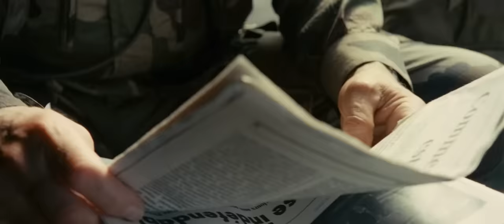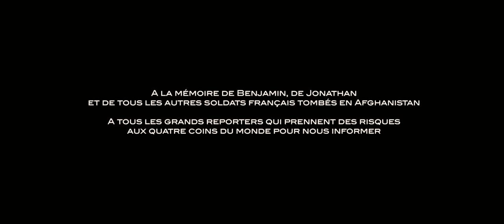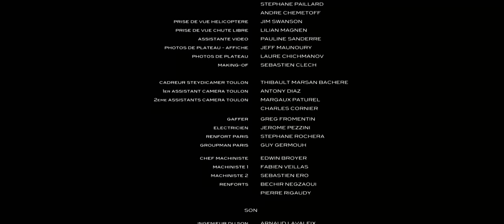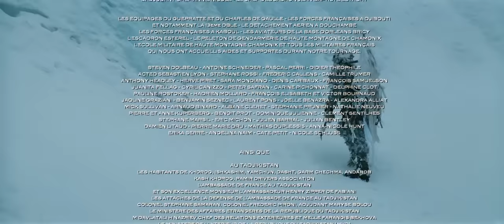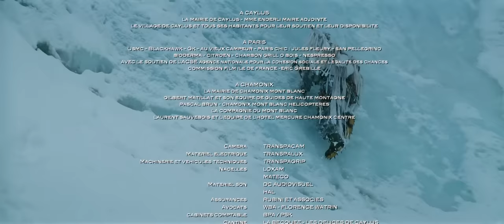Különleges Alakulat-Teljes Film Magyarul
Amerikai-akciófilm
Egy francia újságírónőt tálib fegyveresek túszul ejtenek Kabulban. A francia kormány dönt, különleges erők néhány katonája rögvest útnak indul, és ejtőernyővel földet ér, hogy egy eldugott pakisztáni hegyi faluból kimentsék őt. A mentőakció persze nem megy olyan könnyedén: rádiójuk tönkremegy, a tálibok üldözik őket, így nem kérhetnek helikopteres kivonást. Gyalog indulnak a hófödte több ezer méteres Hindukus hegyláncain keresztűl Afganisztán felé, ahol a határ mentén francia NATO bázis van